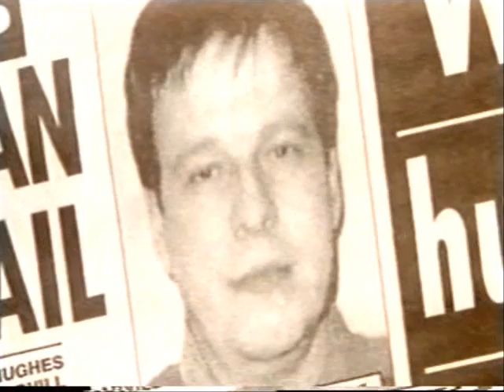The First Scientific Offender Profile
A description of the application of geographical offender profiling to the solving of the 'Railway Rapes and Murders' in 1986.